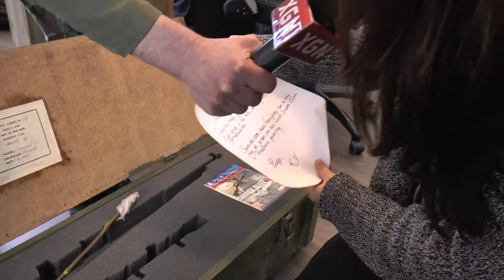Onverwachts Bezoek - Sniper Elite 4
Op het kantoor van XGN, kregen we op Valentijnsdag onverwachts bezoek. Namelijk van een soldaat! Hij bracht voor ons een kist met leuke items mee!

► DUIMPJE OMHOOG!